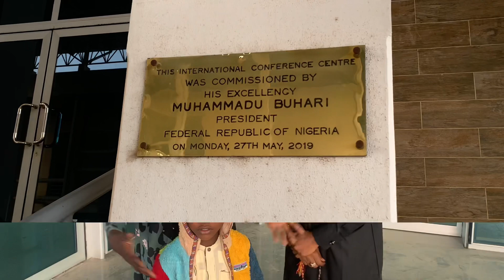If you think Gombe state is not worth the hype, let me take you on a tour.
Tell me what you normally do when you travel to a new place different from yours? Are you the introvert type that stays indoor with books, movie or phone? Or you’re the extrovert type? For me i can say am both, depends on the mood by the way, so here i am in gombe, can’t leave without touring you around.

Gombe State is a state in northeastern Nigeria, bordered to the north and northeast by the states of Borno and Yobe, to the south by Taraba State, to the southeast by Adamawa State, and to the west by Bauchi State.

I was there for some days and i met a youtuber friends that turn to a tour guide, thanks to Aaraees and his brothers for been such an amazing company throughout the cause of our tour, i really enjoyed the time we spent together.

Are you convince that gombe is underrated?? The peace and serenity is just different and nice.😍

Xoxo🥰😘